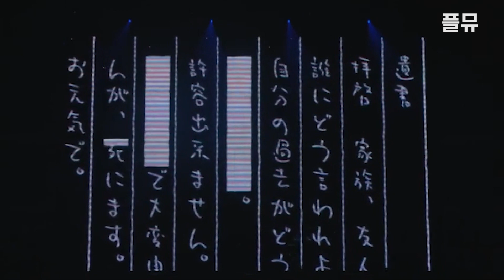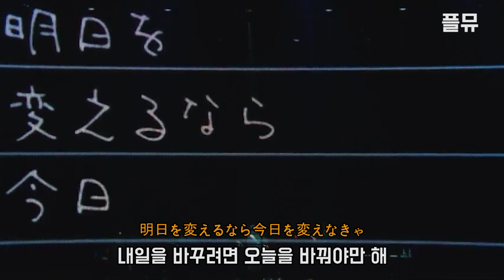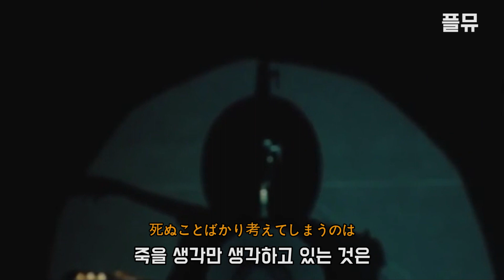내가 죽으려고 생각한 것은 : amazarashi - 僕が死のうと思ったのは [가사/해석/lyrics]